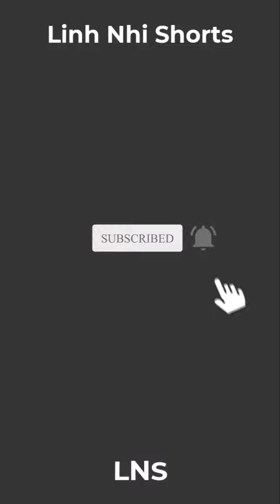Rich car and poor homeless... Don't look down on the poor 🚗😢🥰